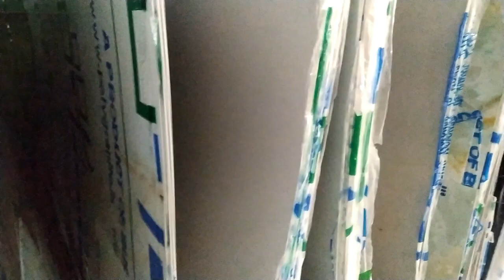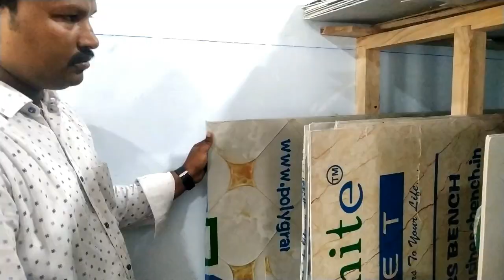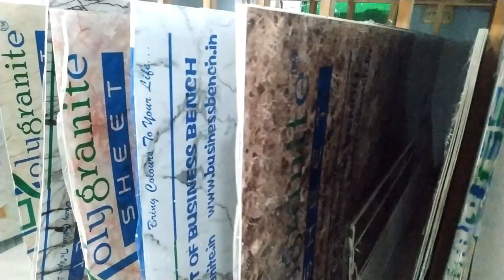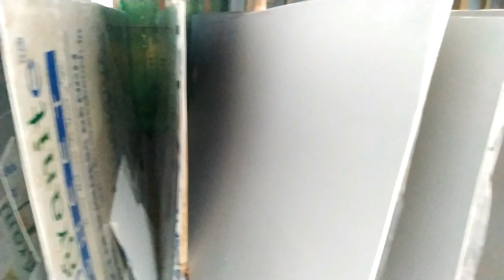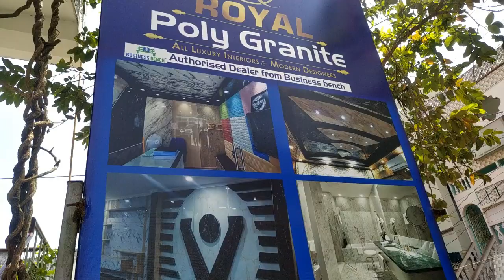బిజినెస్ ! Small business ideas! New business idea's! business ideas ! Low Investment Business Idea